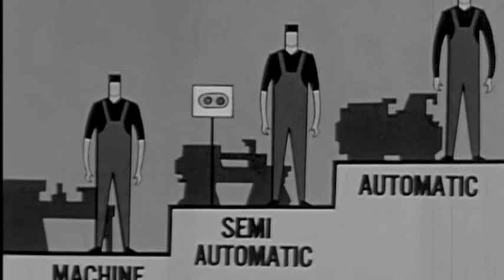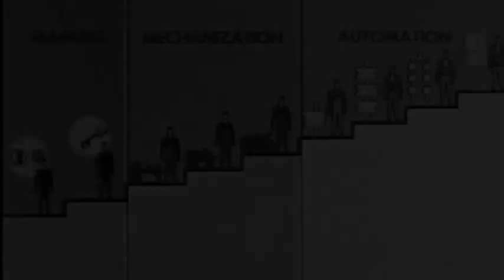ZYKLUS - Kevin Davidson, FDM 170A (Fall '13)